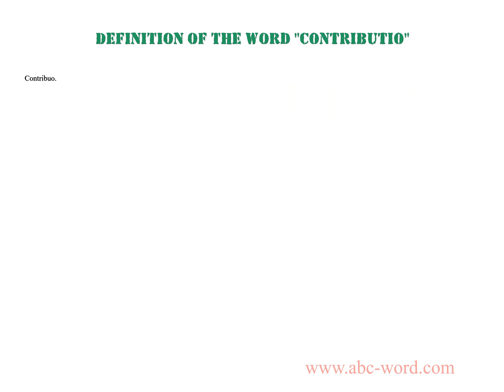Definition of the word "Contributio"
you will find full information about this word "contributio".
From the video you will learn the definition for the word contributio. The lexical meaning of the word contributio. What does the word contributio mean? And much, much more...